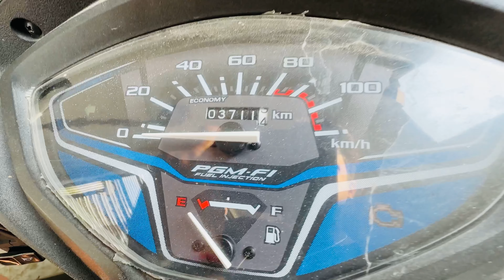Hayabusa ka hua accident claim nhi mila / hayabusa 2023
hayabusa
hayabusa bike
hayabusa sound
hayabusa top speed
hayabusa gadi
hayabusa vs ninja h2r
hayabusa 2023
hayabusa hayabusa
hayabusa price
hayabusa vs zx10r
NikhilVlogger-0904
This channel is about for daily vlogging and mini vlog and its only purpose to entertain the public

Nikhil sharma
Vlogger Nikhil